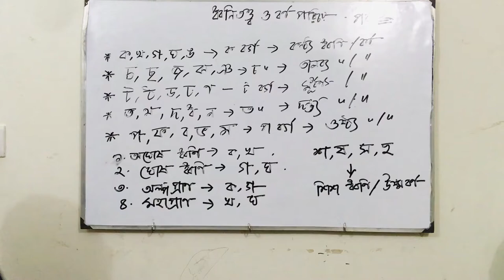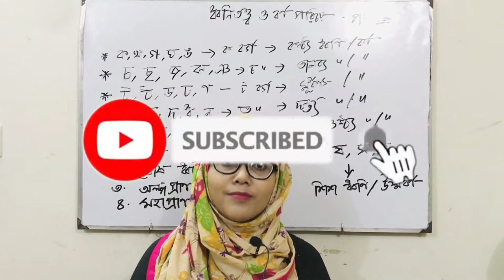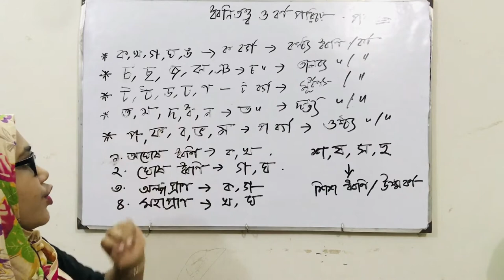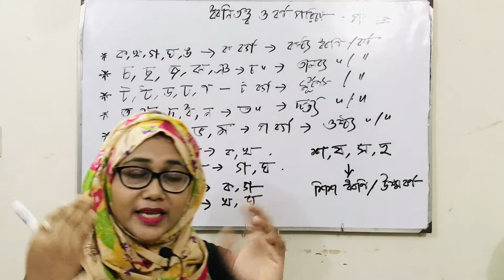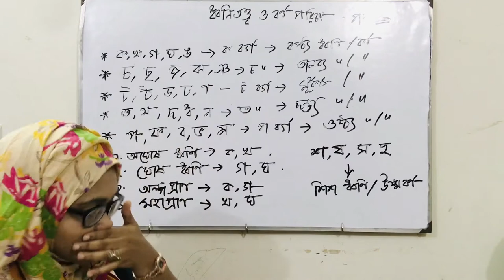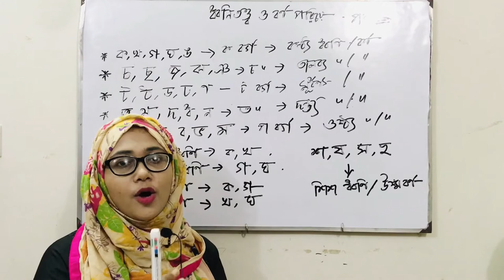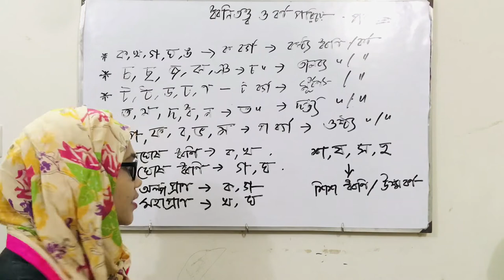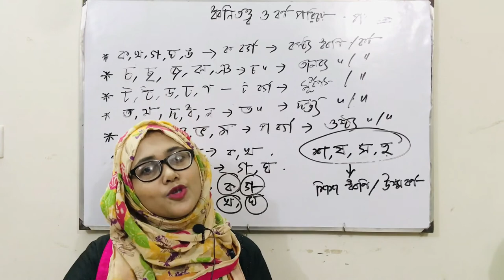ধ্বনিতত্ত্ব ও বর্ণপরিচয় পর্ব-২ || বাংলা ব্যাকরণ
কোনো ভাষার বাকপ্রবাহকে সূক্ষ্মভাবে বিশ্লেষণ করলে আমরা কতগুলো মৌলিক ধ্বনি / Sound পাই। বাংলা ভাষাতেও কতগুলো মৌলিক ধ্বনি আছে। বাংলা ভাষার মৌলিক ধ্বনিকে প্রধান দুভাগে ভাগ করা হয়। যেমন : স্বরধ্বনি ও ব্যঞ্জনধ্বনি
স্বরধ্বনি : যে সকল ধ্বনি উচ্চারণের সময় ফুসফুসতাড়িত বাতাস বেরিয়ে যেতে মুখবিবরের কোথাও কোনো প্রকার বাধা পায় না তাদের বলা হয় স্বরধ্বনি / Vowel sound । যেমন : অ, আ, ই, উ, ঊ ইত্যাদি।
ব্যঞ্জনধ্বনি : যে সকল ধ্বনি উচ্চারণের সময় ফুসফুসতাড়িত বাতাস বেরিয়ে যেতে মুখবিবরের কোথাও না কোথাও কোনো প্রকার বাধা পায় কিংবা ঘর্ষণ লাগে তাদের বলা হয় ব্যঞ্জনধ্বনি / Consonant sound । যেমন: ক, চ, ট, ত, প ইত্যাদি।